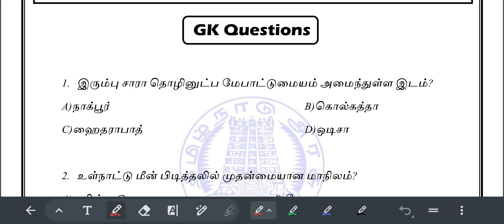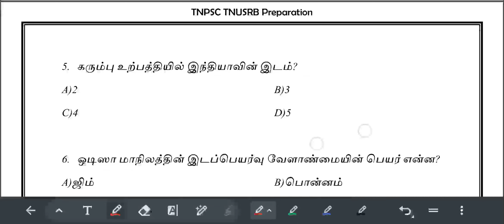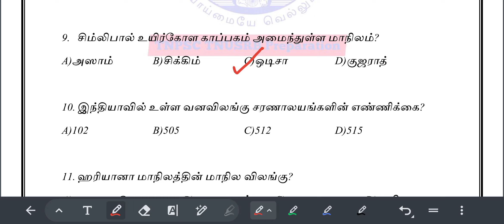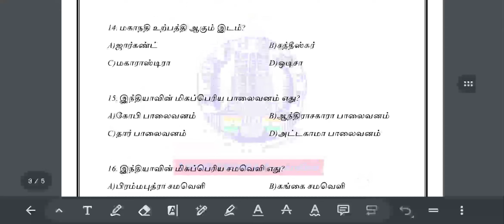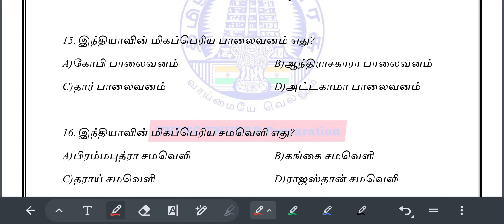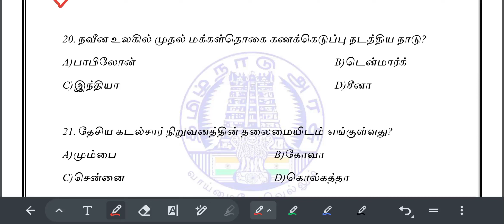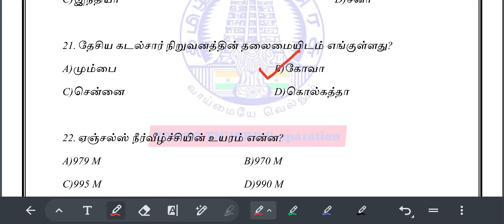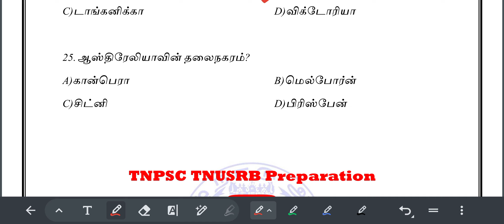GD Important Static GK Questions Part-11 RPF Exam Notification Out Now